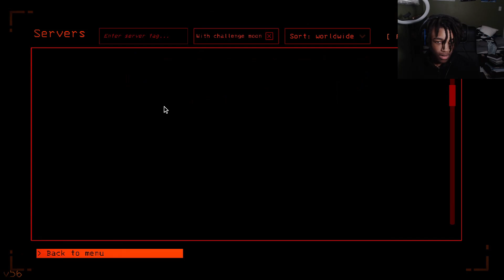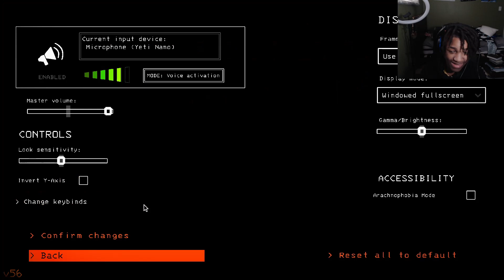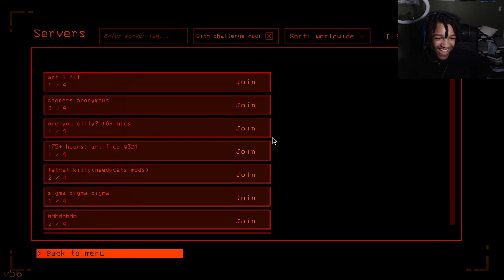HOW TO CATCH A LETHAL COMPANY PREDATOR? [Lethal Company Part 18]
hi there (I have probably used this description before)